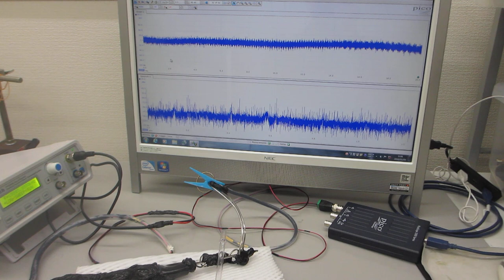低周波の共振現象と、高周波の非線形現象を伝搬制御する、超音波プローブ（超音波システム研究所）